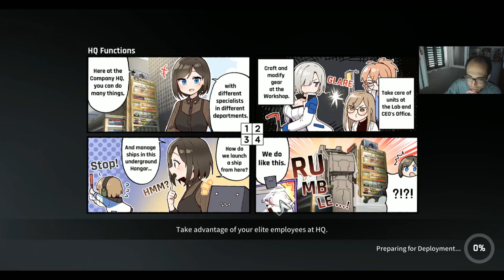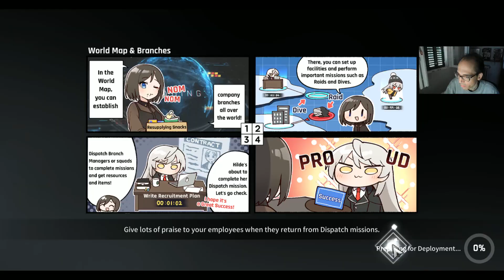Counter Side Collab Guilty Gear Strive Pt 2 Más Héroes y Nuevo Substream